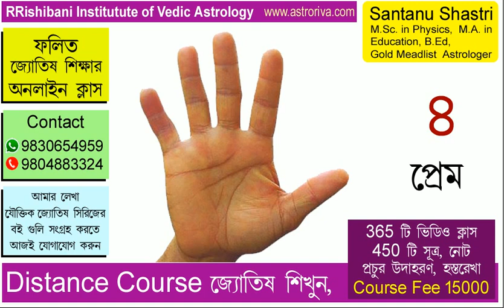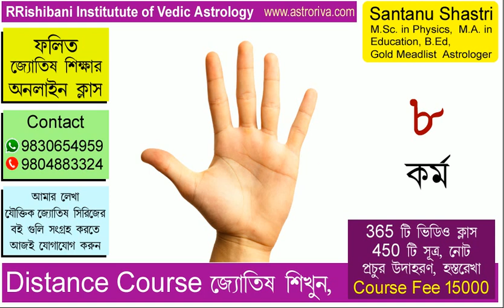অগ্নি হাতের বৈশিষ্ট্য ।নিজেরাই বুঝে নিন আপনার অগ্নি হাত কিনা।